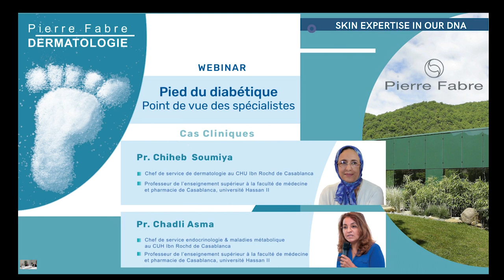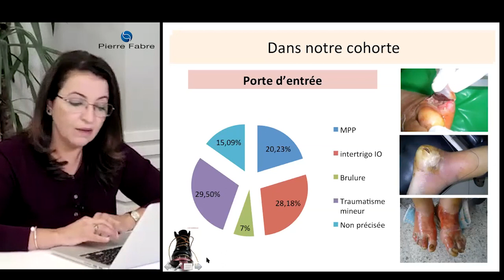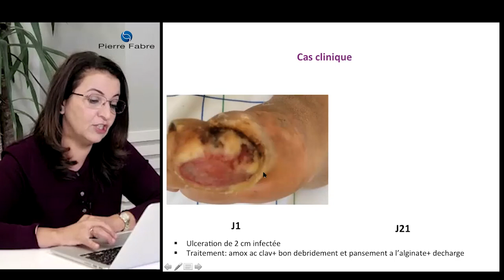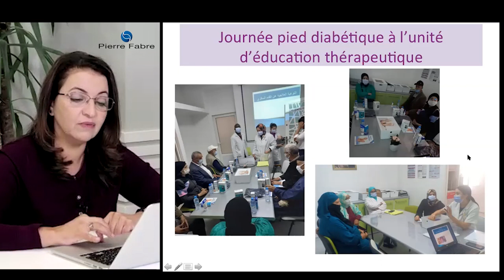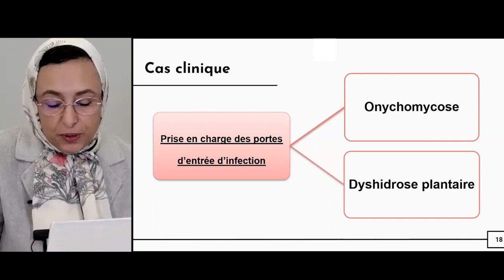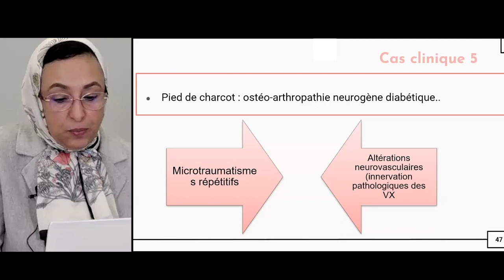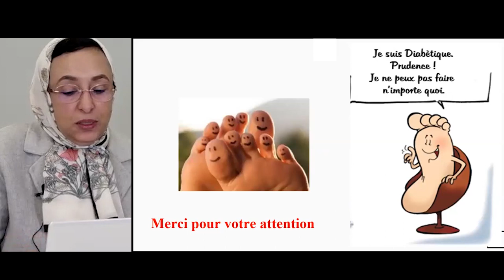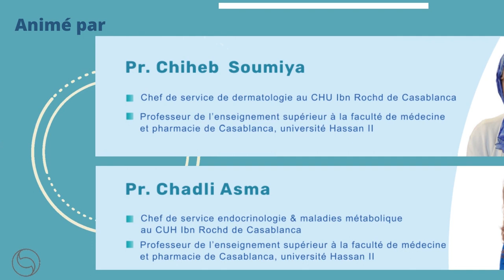Pied du diabétique Point de vue des spécialistes version 2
-- Pr Chiheb  Soumiya
Chef de service de dermatologie au CUH Ibn Rochd de casablanca Professeur de l’enseignement supérieur à la faculté de médecine et pharmacie de Casablanca  , université Hassan II

-- Pr Chadli Asma
Chef de service endocrinologie & maladies métabolique au CUH Ibn Rochd de Casablanca Professeur de l’enseignement supérieur à la faculté de médecine et pharmacie de Casablanca  , université Hassan II

-- Pierre Fabre Maroc
Adresse : 92 Bd d'Anfa, Casablanca 20020